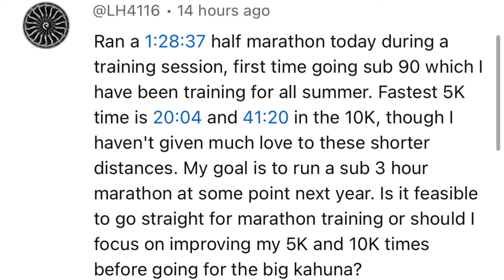5K Speed vs. Marathon Endurance: What Should You Focus On?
📺 Watch some of my top videos:
• How My Marathon Training Evolved: From 4:25 to 2:21

In this video, we'll discuss the difference between 5K speed and marathon endurance and help you decide what to focus on in your training. Whether you're a beginner or a seasoned runner, this video will provide valuable insight on how to improve your running performance.

In this video, I tackle a common question: Should you focus on improving your 5K and 10K speed or dive into marathon training to enhance your marathon endurance? I answer this question from a viewer who has a 5K personal best of 20 minutes, a 10K best of 41 minutes, and a recent half marathon time of 1:29. He’s wondering whether to concentrate on short-distance speed or build marathon-specific endurance for his goal of running a marathon in under three hours.

Here’s what you’ll discover:

1. Speed vs. Endurance: Explore the benefits of focusing on 5K and 10K speed versus marathon training. What are the advantages and drawbacks of each approach?
2. Pros and Cons: Analyze the pros and cons of building speed versus endurance and how it impacts your marathon performance.
3. Personal Recommendation: Get my personal recommendation based on my experience and running background. Learn why focusing on improving your overall potential might be more impactful than just training for the marathon distance.

Join me in the stunning desert backdrop as we explore the best strategy for achieving your marathon goals.

Speed vs Endurance
Marathon Focus
5K Speed
Endurance Training
Race Goals
Running Strategy
Speed Training
Marathon Prep
PB Challenge
Running Advice